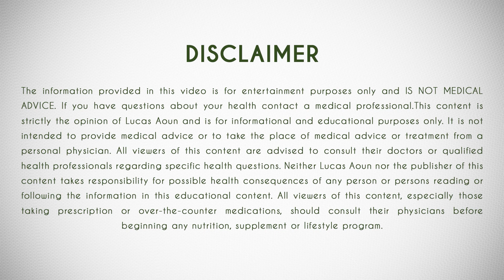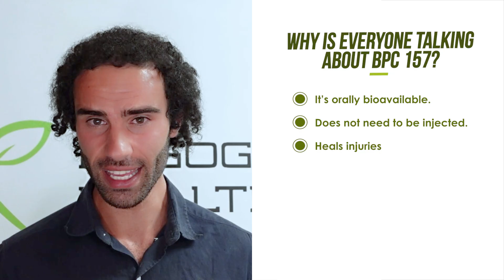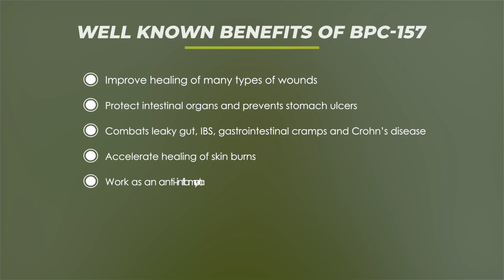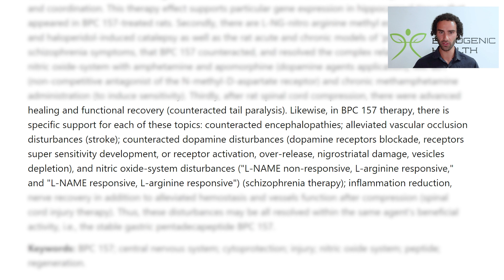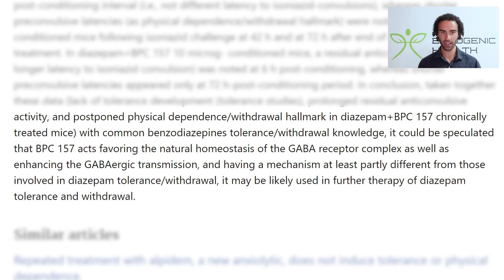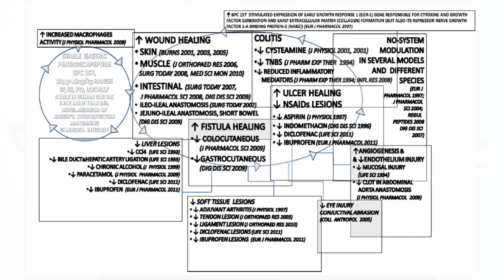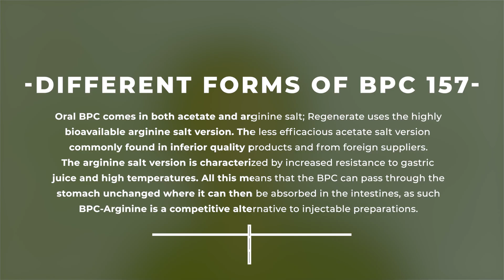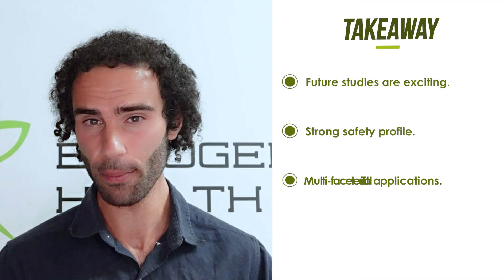BPC 157: Benefits, Research, Dosages & Science 2022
- Enhances injury and wound recovery

- Heals the Gastro-Intestinal (GI) tract

- Stimulates blood vessel formation (angiogenesis)

- Upregulates Growth Hormone Receptors

- Enhances collagen production and formation

- Anti-Inflammatory

- Cytoprotective

- Modulates Nitric Oxide (NO)

- Reduces Neuroinflammation